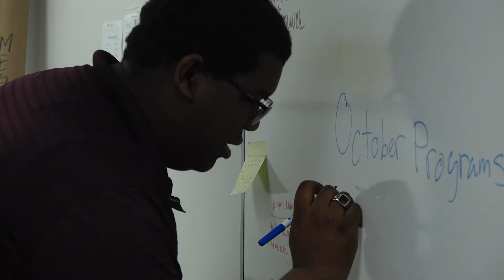AC Stories - Campus Activities Board (CAB)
The Campus Activities Board (CAB) is responsible for planning, promoting and implementing a wide variety of activities on campus for all AC students. Events include bands, comedians, participatory events, a movie series, and a variety of other events.

Produced by the AC Public Affairs Student Media Team
- Nick Chaviers '21
- Kianna Marrs '21
- Krista Rodriguez '21